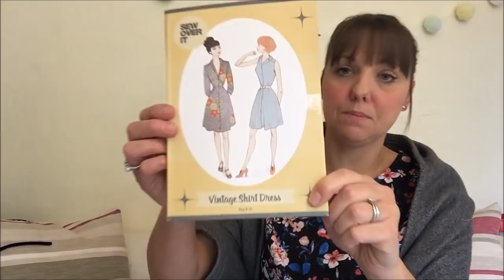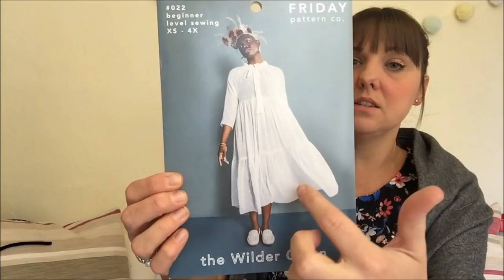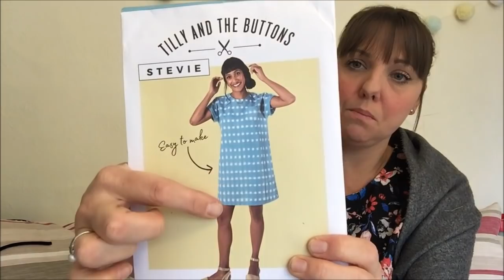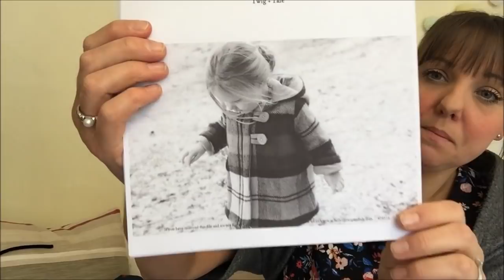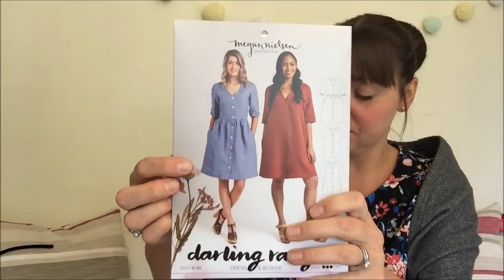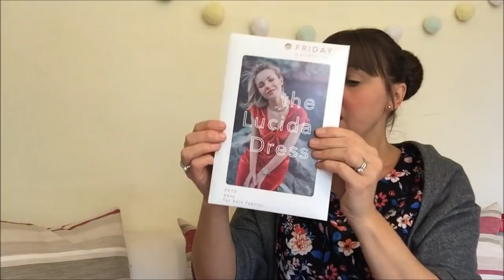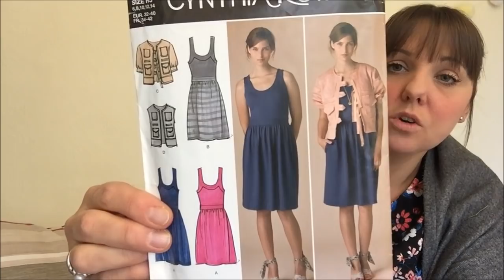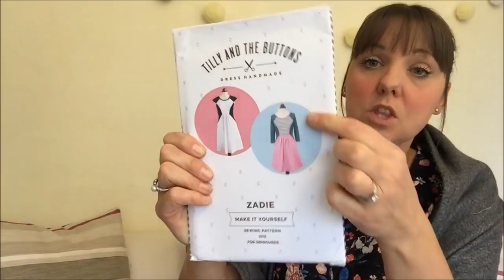Sew Little Time - Autumn & Winter 2020 Sewing Plans + Fabric & Pattern Haul - Vlog #58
In this video I am sharing my Autumn and Winter 2020 sewing plans + lots of new fabrics and patterns.

Fabric shops mentioned:
Bobbins & Buttons